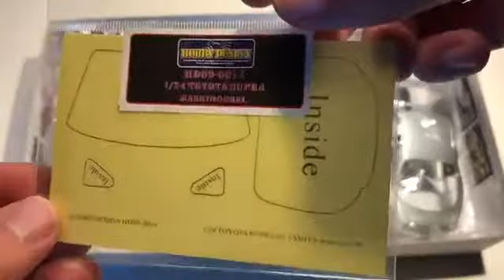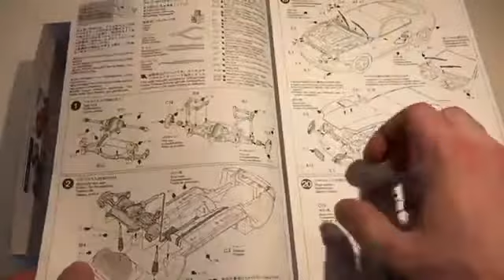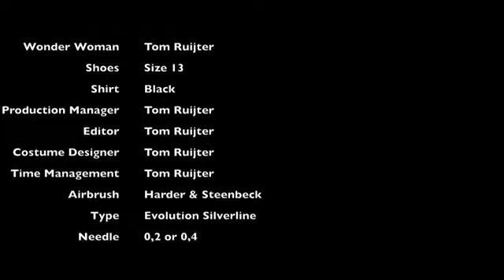Fast and Furious Legendary Toyota Supra Complete Assembly Video Step by Step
Olymp - Register and start earning, it's cool. Follow the link and click "Skip"

Globus - Cash flow WITHOUT INVESTMENT !!!